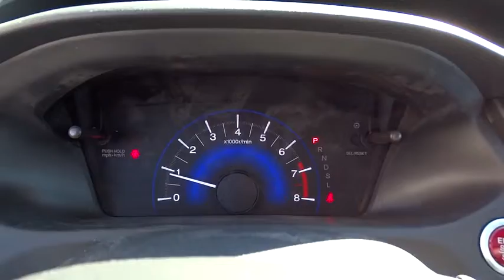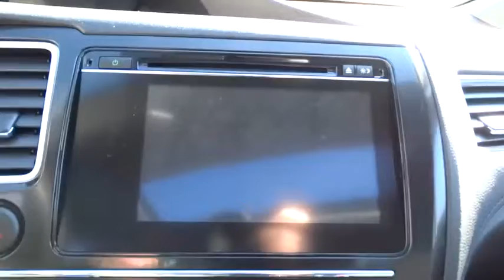2015 Honda Civic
2015 Honda Civic
Hendrick Honda of Concord:
2015 Honda Civic 4dr CVT EX - Stock#: H151397 - VIN#: 19XFB2F89FE033107

Sunroof, CD Player, Alloy Wheels, Overhead Airbag, Back-Up Camera, Bluetooth, iPod/MP3 Input. EPA 39 MPG Hwy/30 MPG City! EX trim. Warranty 5 yrs/60k Miles - Drivetrain Warranty; KEY FEATURES INCLUDE: Sunroof, Back-Up Camera, iPod/MP3 Input, Bluetooth, CD Player, Aluminum Wheels MP3 Player, Remote Trunk Release, Keyless Entry, Child Safety Locks, Steering Wheel Controls. EXPERTS CONCLUDE: Great Gas Mileage: 39 MPG Hwy. WHY BUY FROM US: We devote ourselves to helping and serving our customers to the best of our ability. It is our honor to have you come in to our dealership and drive the vehicle of your dreams home. Our goal is to offer the most modern and convenient access to up-to-date and accurate information, which our customers have come to expect and rely upon for all their automotive needs. Fuel economy calculations based on original manufacturer data for trim engine configuration. Please confirm the accuracy of the included equipment by calling us prior to purchase.